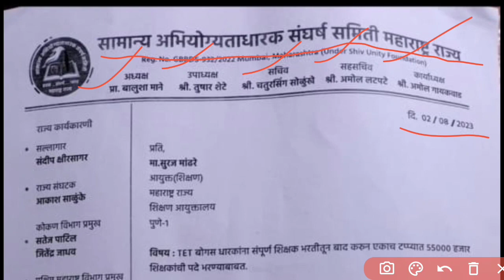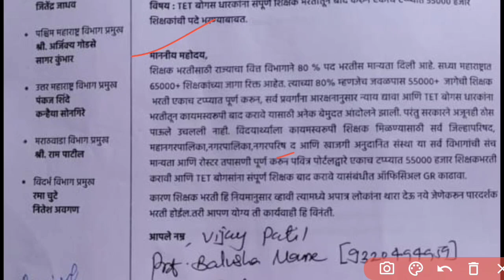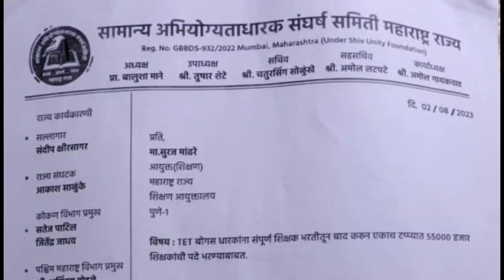TET बोगस धारकांना शिक्षक भरतीतून बाहेर करून एकाच टप्प्यात 55 हजार शिक्षकांची भरती करावी.